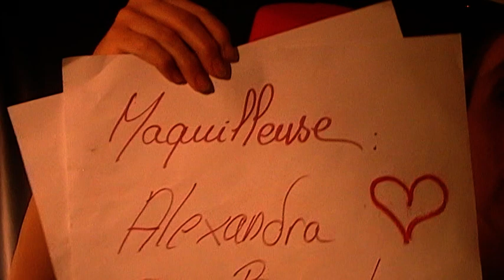Le dragon à plusieurs têtes et le dragon à plusieurs queues fable de la Fontaine Livre 1 fable 12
Colo Boussot Super Duo épisode 12
Le dragon à plusieurs têtes et le dragon à plusieurs queues
Fable de la Fontaine livre 1 fable 12

Alexandra Boussot dans le rôle de l'allemand ( toute ressemblance avec un allemand ayant existé serait fortuite).
Philippe Colo  dans les rôles du conteur et du  Chiaou ( ambassadeur turc)

Originalité de la fable : elle utilise des animaux fabuleux tirés de la mythologie : dragon et hydre (sorte de dragon à plusieurs têtes).C'est une fiction bien que le dragon existe.

Observation de la nature et origine de la légende:  dragon de Komodo  en Indonésie ( ou varan de Komodo) est un reptile énorme et s'il ne crache pas le feu sa morsure est brûlante et venimeuse. Quand à l'hydre: des lézard à plusieurs têtes existent...

Moralité: il faut un seul chef pour gouverner.

Un chef veut dire aussi tête ( l'expression nous est restée dans couvre-chef qui veut dire chapeau).
Dans cette fable la Fontaine nous rappelle qu'il peut y avoir beaucoup de "suiveurs" représentées par les queues mais un seul "meneur" représenté par la tête.
Sinon ça ne va nulle part : Ca n'a ni queue ni tête.

Fable en un mot: Décideur.